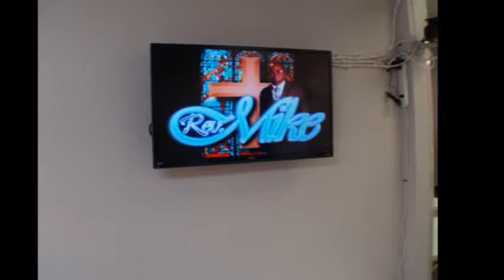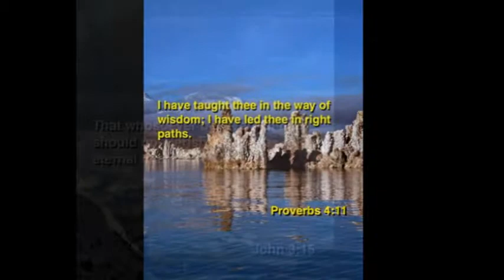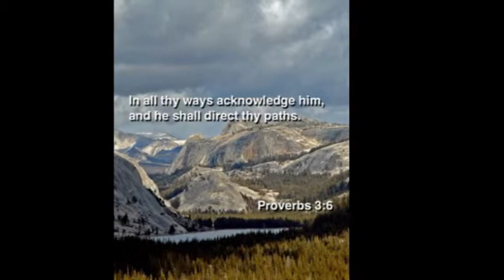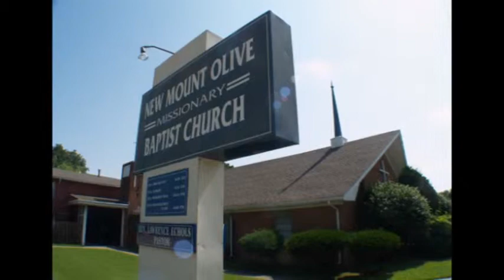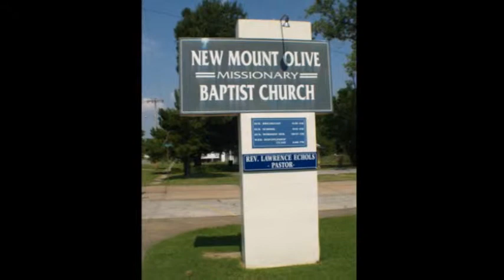Rev. Mike; GODSPEEDS!- Short